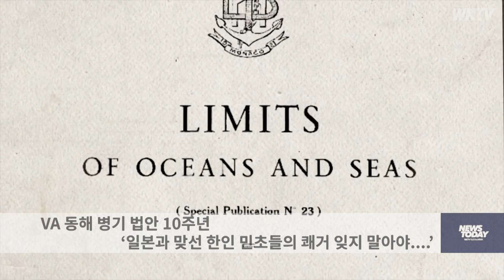VA 동해 병기 법안 10주년 ‘일본과 맞선 한인 민초들의 쾌거 잊지 말아야 ’